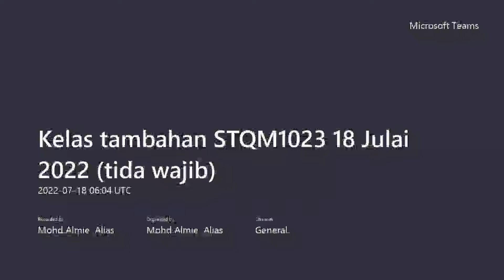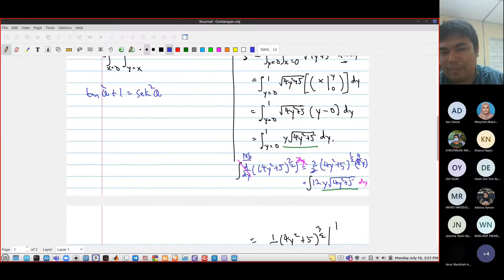Kelas tambahan STQM1023 18 Julai 2022 tidak wajib